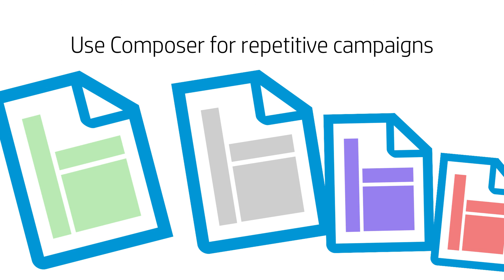Compose Jobs on the Cloud | HP PrintOS Composer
A quick introduction to the HP Print PrintOS Composer app, which makes it easy to compose sophisticated variable data (VDP) jobs on the cloud. See how it works for Mike the prepress guy.

Versatile digital presses with offset- and gravure- matching print quality for commercial and labels and packaging jobs